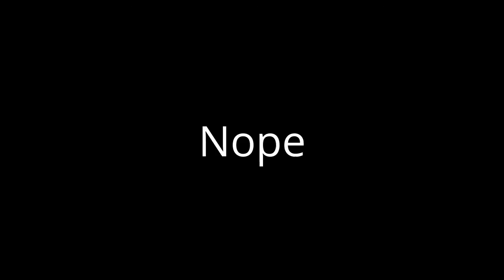Cute Kittys HD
I got the image from google